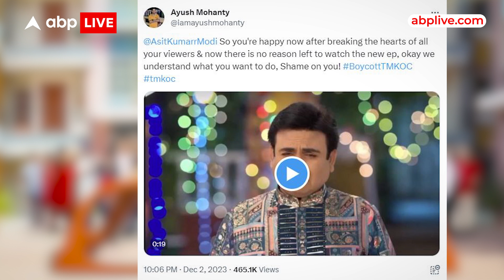Taarak Mehta Ka Ooltah Chashma के मेकर्स पर भड़के फैंस, दयाबेन का क्या है किस्सा?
Producer: Tonakshi
Editor: Vishal

News: क्या The Archies में Sharukh Khan करेंगे Cameo, BB17 में Vicky ने क्यों किया Ankita को Nominate?